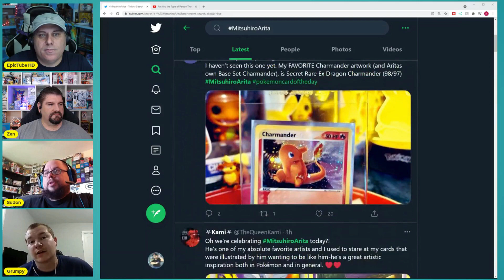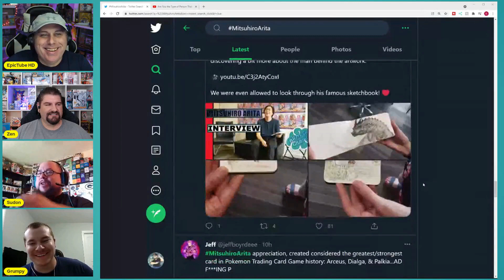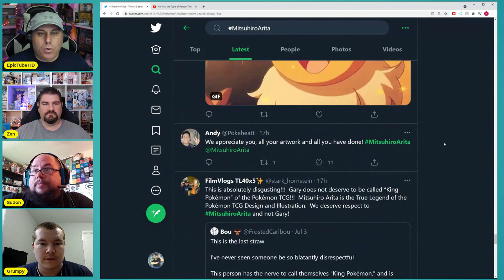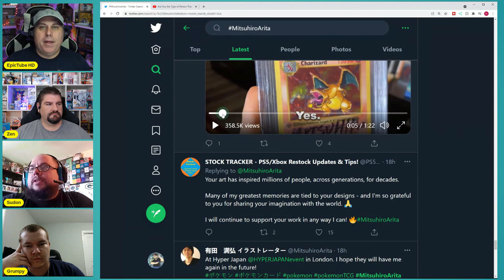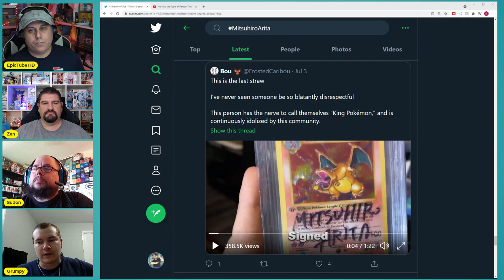The Pokemon TCG Community Divided - Why? How Can We Fix It?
This is a tough subject to cover. We have done our best to navigate the waters without adding fuel to the drama. We want to keep this respectful to all parties involved.

Make sure to use the codes provided in the podcast for discounts.
Discounts are valid until 7/11/21 11:59 CST.

News, Analysts, Breakdowns, and Personal thoughts, come join in the fun discussing it all with us.